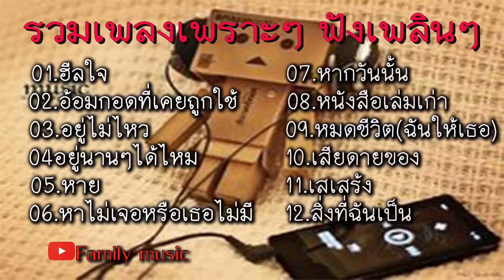รวมเพลงเพราะๆฟังสบายๆ ฮีลใจ อ้อมกอดที่เคยถูกใช้ อยู่ไม่ไหว อยู่นานๆได้ไหม หาย หาไม่เจอหรือเธอไม่มี